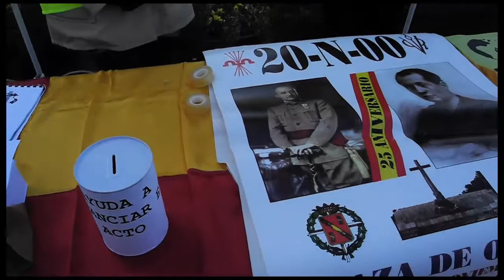Reportaje Tres puntos de vista sobre el 20N (elecciones generales 2011)